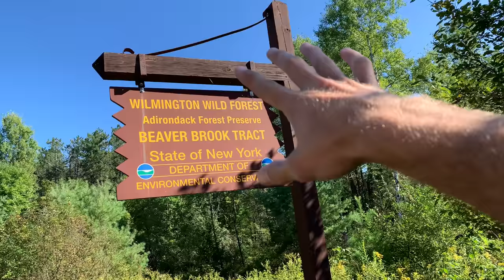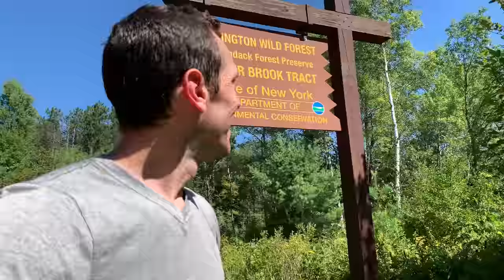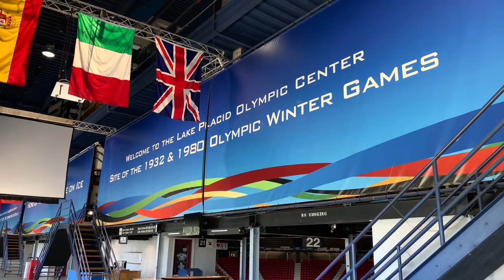I did three rides in a day and somehow didn't die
What a cool way to spend my second day in the Adirondacks. I was able to get rides in three different locations: Hardy Road, Dewey Mountain and Mount Pisgah.

Hardy Road had a perfectly tough trail called Good Luck that tested my techy climbing ability. Dewey Mountain had some super creative gnar sections that were challenging and FAST. Mount Pisgah had a really nice machine-built flow trail to completely change up the riding and test my ability to let off the brakes!

It was a perfect day, sampling some sweet Adirondack singletrack.